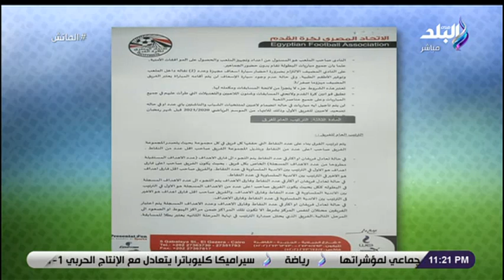الماتش - هاني حتحوت تعليقا على قرار اتحاد الكرة في دوري الجمهورية 99: حدث ما هو غير مسبوق في العالم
جزء من حلقة اليوم 11 أبريل 2021 من برنامج الماتش مع هاني حتحوت يستضيف كابتن ضياء السيد مدرب منتخب مصر السابق و حديث عن آخر الأحداث الكروية ، مدداخلة هاتفية مع أحمد مجاهد رئيس اللجنة الثلاثية لإتحاد الكرة المصرى.

الماتش يقدمه هاني حتحوت
ويتناول برنامج الماتش، قضايا الساحة الرياضية المصرية والعربية والعالمية، فضلا عن استضافة كبار نجوم الرياضة في مصر والوطن العربي.
ويقدم البرنامج هاني حتحوت من السبت إلى الأربعاء بينما يقدمه زكريا ناصف الخميس والجمعة، ولمدة ساعتين.